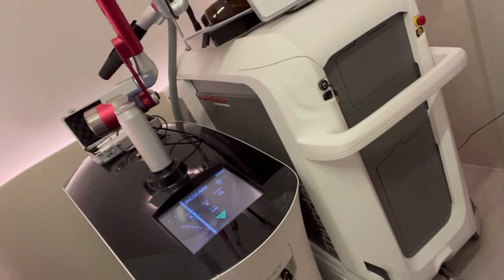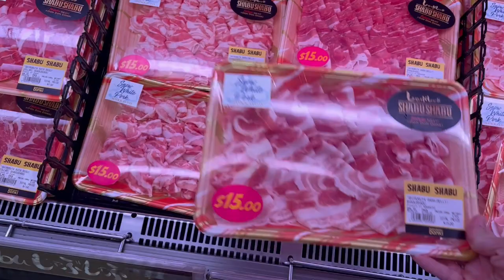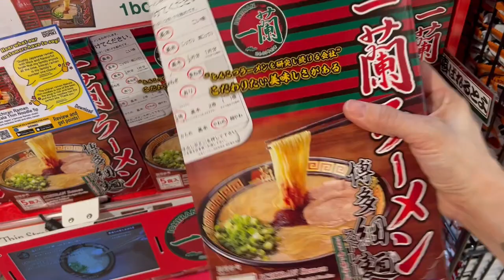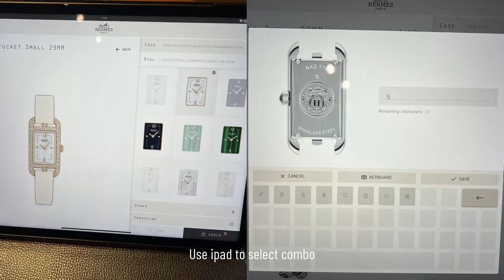Non-stop Natto, White Floors, Random Shopping | KatWalks by Kat L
💙MAKEUP

💙EARRINGS
Tragus - Single solid gold earring, local jeweler
Ear lobe #3 (earrings from this set)
Ear lobe #4 Single solid gold earring, local jeweler

Apple pendant - from my mom